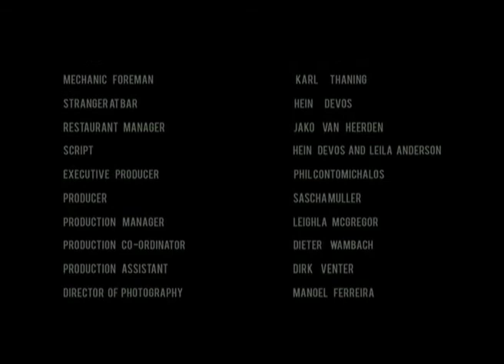Dinner For Three Part 3.mov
Dinner For Three

Dinner for Three is an observation of the lives of three desperate people: Becky (Annelie Mare), a new-comer to the city, lost in the loneliness of a stagnant relationship, Natasha (Leila Anderson), a loner with a failed past, and Michael (Adrian Wilson), trying to escape the routine and frustration of his life and his futile job.

In the course of one day, their solitary journeys track through the empty streets and the stark winter landscape of Cape Town, following the events that lead to a critical moment in their lives.

The table is set. What shall we drink to?

Directed by Hein De Vos
Original story by Hein De Vos and Leila Anderson
Screenplay by Hein De Vos

Executive-Produced by Phil Contomichalos
Produced by Sascha Muller

Production Manager: Leighla McGregor
Production Co-ordinator: Dieter Wambach
Production Assistant: Dirk Venter

Director of Photography: Manoel Ferreira
Focus Puller: Tatum Roche
1st Assistant Director: Corry Turner
Camera Assistant: Jefri Meintjes
Digital Operator: Graham Austin
Sound: Kurt Human
Boomswinger: Ewald Hoon
Art Director: Jako van Heerden
Hair & Make-up: Jade Snell
Unit Manager: Brett Hodgkinson
Editor: Jolene Cartmill
Script Editing: Vicky Davis
Production Stills: Gerhard Olivier
Catering: Elizora Olivier
Online Colourist: Heino Henning
Final Mix: Barry Donnelly

Cast:
Annelie Mare (Becky)
Leila Anderson (Natasha)
Adrian Wilson (Michael)
Karl Thaning (Mechanic Foreman)
Hein De Vos (Stranger at Bar)
Corry Turner (Barman)
Jako van Heerden (Restaurant Manager)

Special Thanks:

Sascha Berolsky @ Royale Eatery & The Waiting Room
Dr Dina De Bruin
Stefan Nel, Robert Russell & Michael Wilson @ Panavision
Kenny Smith @ Panalux
Barry Strick @ Waterfront Studios
Jeff Hodd @ Stratosphere
Mark Samuels @ The Search Party
Hennie De Vos @ Hillside Motors
Gail Tshehla @ Cape Town Film Office
Liz McCleod @ CGM Insurance
Haroon Isaacs @ Lazer Communications
Ernst Seegers @ Annie's Wardrobe
Michelle, Nina & Bia @ Room 13 Design